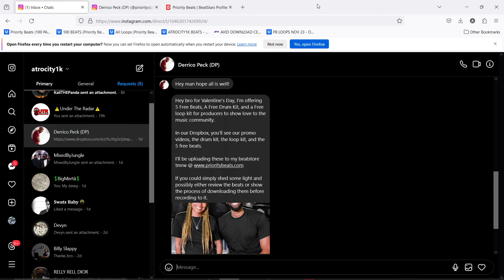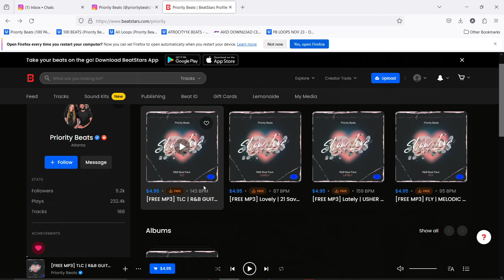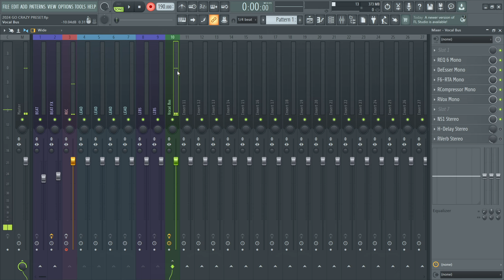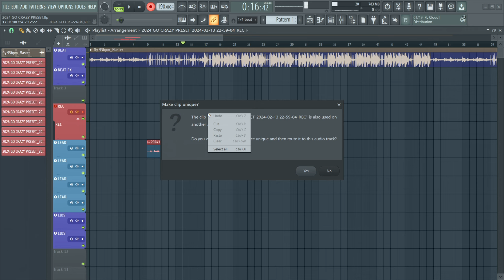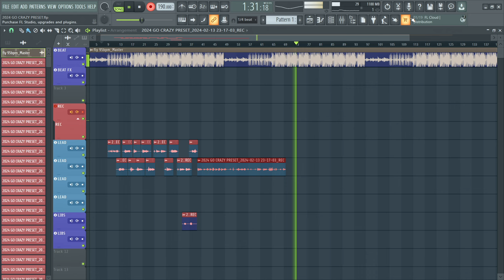use this Free FL Studio vocal preset to SOUND like a pro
0:00 Preview
0:11 Free Beats from Multi-Platinum Producers
1:35 Preview of the beats
3:22 Preset Breakdown
3:56 Recording Process
6:21 Full Song